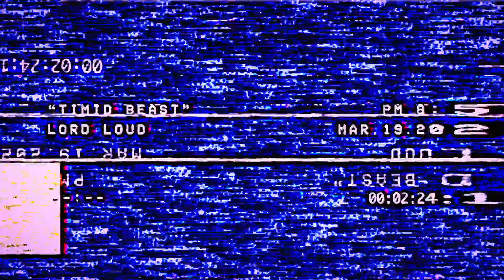Timid Beast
A music video visualizer for Lord Loud's Timid Beast.